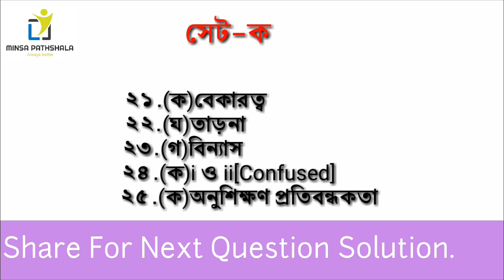মনোবিজ্ঞান ১ম পত্রের MCQ অংশের ১০০% সঠিক সমাধান || মিনসা পাঠশালা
আজকে উচ্চ মাধ্যমিক পরীক্ষায়(HSC) মনোবিজ্ঞান ১ম পত্র পরীক্ষা অনুষ্ঠিত হয় যার নৈব্যক্তিক অংশের সমাধান এই ভিডিও টিতে করা হয়েছে।
[তবে উত্তর ১০০% সঠিক নাও হতে পারে। ভুল হলে কমেন্ট করে জানানোর অনুরোধ করছি। ]

★শিক্ষা বোর্ডঃ রাজশাহী
★পরীক্ষার বিষয়ঃ মনোবিজ্ঞান ১ম পত্র
★সেট-ক
★পরীক্ষার তারিখঃ০৭/০৫/২০১৯